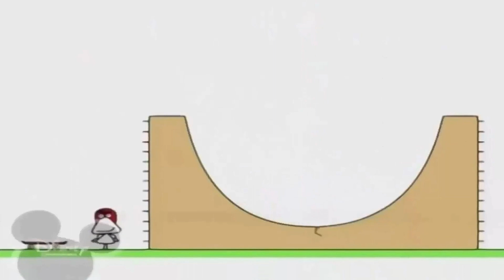31 декабря 2021 г.